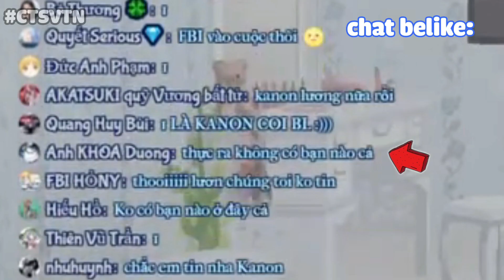Kanon Và Content [18+] ( ͡° ͜ʖ ͡°)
Ghé qua group Chúng Tôi Simp Nijigen's Vtuber để giao lưu 😙:
Video được làm bởi:
+Editor: Miker
+Thumbnail: Miker